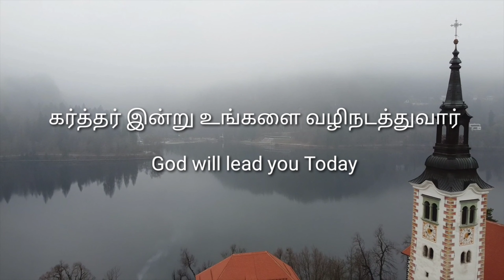TODAY MANNA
Today Bible#Bible verses